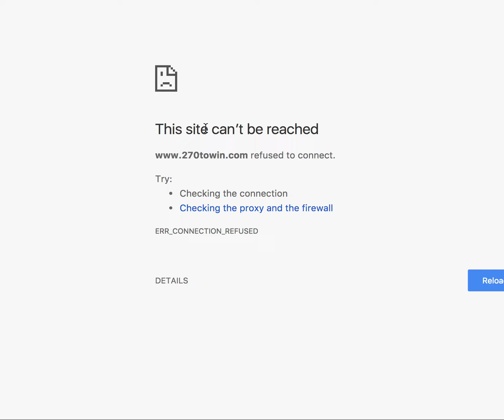2020 Election Prediction | Stacey Evans vs Donald Trump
Could the rising Georgia Democrat come up and beat Donald Trump when he has a 40% approval rating in her home state?